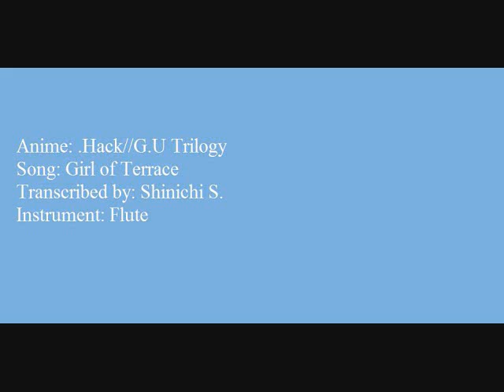.Hack//G.U Trilogy - Girl of Terrace (Flute) Sheet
Anime: .Hack//G.U Trilogy
Song: Girl of Terrace/ Yasashii Hikari
Instrument: Flute (Solo)
Sheet Music Transcribed by Shinichi S. (Bboy Name: Kaito Kyoya)